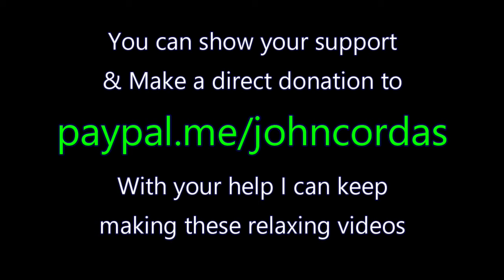ASMR Grandma Teaches You To Cook In Her Kitchen [no talking] Cooking Ambience Relaxing Sounds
Since Covid 19 hit Ireland I haven't seen my mother, but I miss her and the wonderful meals she would make every weekend. I love to think back to my mother cooking her famous Sunday roast, asmr Sunday dinner, asmr is best when there is no talking, asmr no talking food videos, cooking asmr, setting the table kitchen sound effects, sound effect kitchen, sizzling sounds, cooking sounds, asmr tingles, kitchen asmr, sunday lunch asmr, preparing dinner asmr, cooking in the kitchen, in the kitchen asmr, food cutting, chopping vegetables, preparing food sound effect, domestic sounds, kitchen sounds asmr, kitchen sounds effects, kitchen sounds ambience, kitchen ambience ASMR Grandma Teaches You To Cook In Her Kitchen [no talking] Cooking Ambience Relaxing Sounds